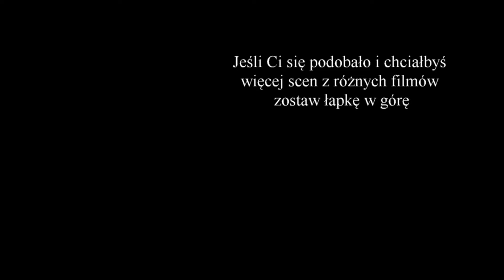Ślepnąc od świateł - Dario robi porządki